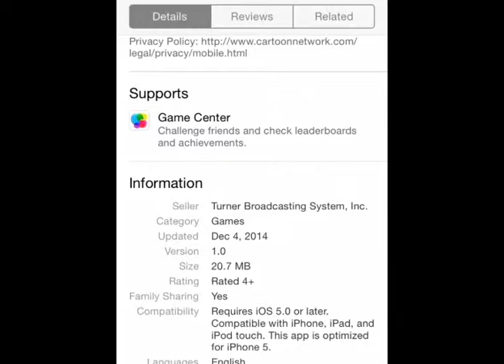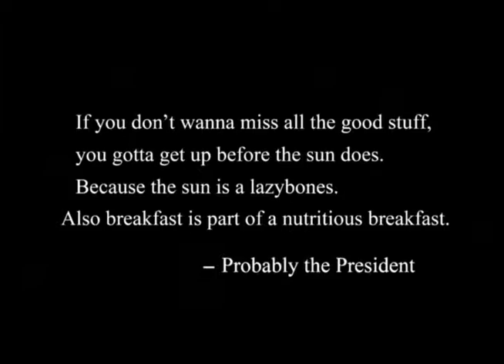Clarence's Amazing Day Out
Game: Clarence's Amazing Day Out
quick time player (Yosemite)

I just decided to have some fun :)

By:  Music Predators
Music Predators